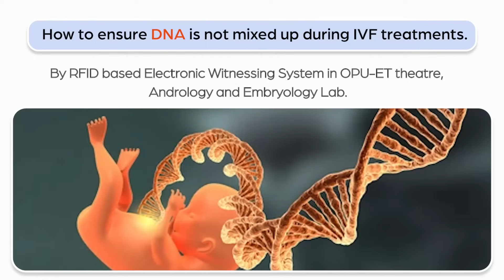IVF Safety at HegdeFertility | Preventing DNA Mix-Ups with RFID Electronic Witnessing System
One of the biggest concerns couples face during IVF treatment is - "Will my eggs, sperm, or embryos ever get mixed up? At HegdeFertility, your trust & parenthood journey are our top priority. That’s why we use the advanced RFID-based Electronic Witnessing System in our OPU-ET theatre, Andrology & Embryology labs to ensure 100% accuracy, safety & transparency in every step of your IVF treatment.

𝐖𝐢𝐭𝐡 𝐜𝐮𝐭𝐭𝐢𝐧𝐠-𝐞𝐝𝐠𝐞 𝐭𝐞𝐜𝐡𝐧𝐨𝐥𝐨𝐠𝐲 & 𝐞𝐱𝐩𝐞𝐫𝐭 𝐈𝐕𝐅 𝐝𝐨𝐜𝐭𝐨𝐫𝐬, 𝐰𝐞 𝐦𝐚𝐤𝐞 𝐬𝐮𝐫𝐞 𝐲𝐨𝐮𝐫 𝐠𝐞𝐧𝐞𝐭𝐢𝐜 𝐢𝐝𝐞𝐧𝐭𝐢𝐭𝐲 𝐢𝐬 𝐟𝐮𝐥𝐥𝐲 𝐩𝐫𝐨𝐭𝐞𝐜𝐭𝐞𝐝, 𝐠𝐢𝐯𝐢𝐧𝐠 𝐲𝐨𝐮 𝐜𝐨𝐦𝐩𝐥𝐞𝐭𝐞 𝐩𝐞𝐚𝐜𝐞 𝐨𝐟 𝐦𝐢𝐧𝐝 & 𝐜𝐨𝐧𝐟𝐢𝐝𝐞𝐧𝐜𝐞 𝐭𝐡𝐫𝐨𝐮𝐠𝐡𝐨𝐮𝐭 𝐲𝐨𝐮𝐫 𝐟𝐞𝐫𝐭𝐢𝐥𝐢𝐭𝐲 𝐣𝐨𝐮𝐫𝐧𝐞𝐲.

𝒀𝒐𝒖𝒓 𝒅𝒓𝒆𝒂𝒎 𝒐𝒇 𝒃𝒆𝒄𝒐𝒎𝒊𝒏𝒈 𝒑𝒂𝒓𝒆𝒏𝒕𝒔 𝒅𝒆𝒔𝒆𝒓𝒗𝒆𝒔 𝒕𝒉𝒆 𝒔𝒂𝒇𝒆𝒔𝒕 𝒉𝒂𝒏𝒅𝒔 & 𝒕𝒉𝒆 𝒎𝒐𝒔𝒕 𝒂𝒅𝒗𝒂𝒏𝒄𝒆𝒅 𝒄𝒂𝒓𝒆.

@timesofindia ➥ 𝗜𝗙 𝘆𝗼𝘂 𝘄𝗮𝗻𝘁 𝘁𝗼 𝗸𝗻𝗼𝘄 𝗺𝗼𝗿𝗲? 𝗖𝗵𝗲𝗰𝗸 𝗼𝘂𝘁 𝘁𝗵𝗶𝘀 𝗮𝗿𝘁𝗶𝗰𝗹𝗲